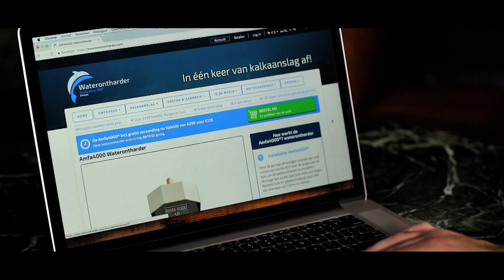Life is beatiful Sauerland special deel4 skieen